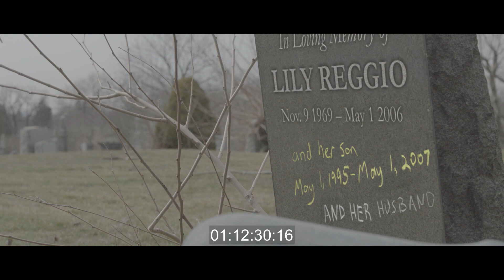sound design, sound editing, sound mixing, foley, dialogue cleaning